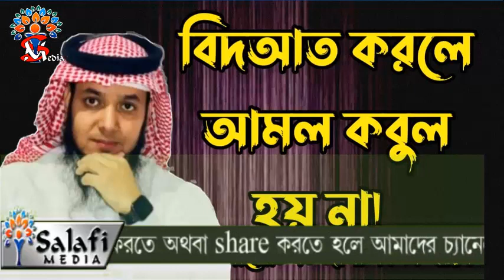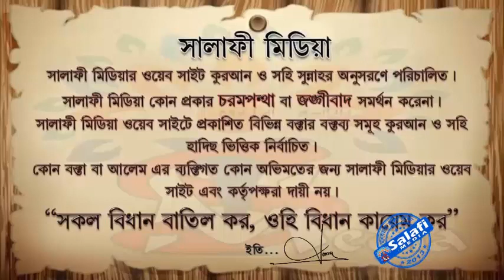বিদআত করলে আমল কবুল হয় না ᴴᴰ┇ আলোচকঃ জামাল বিন ইদ্রিস